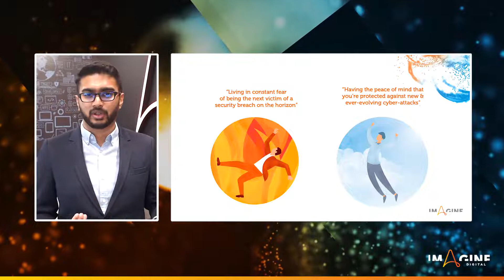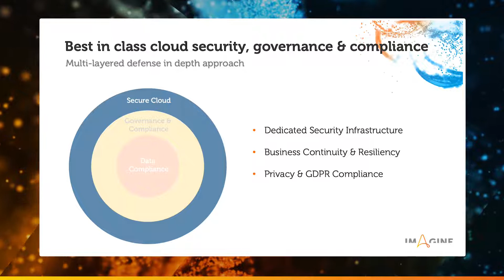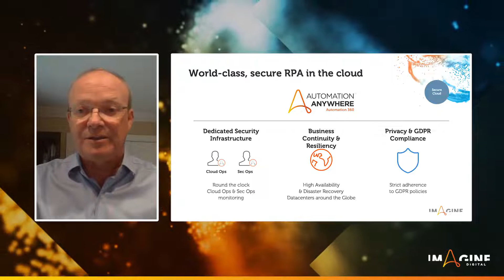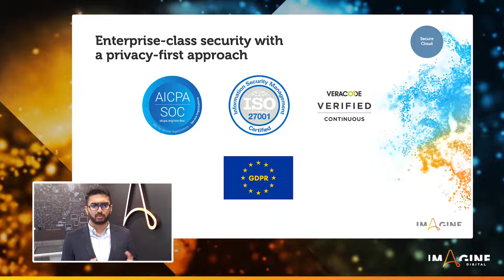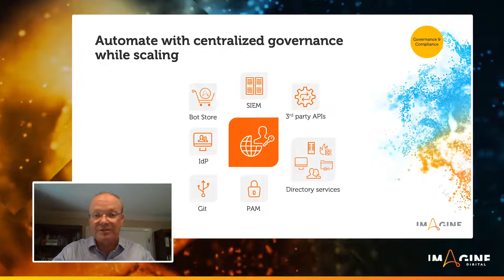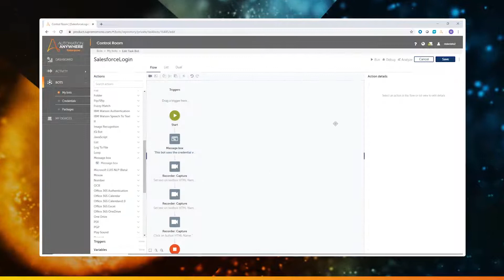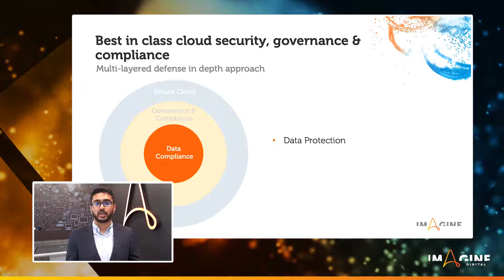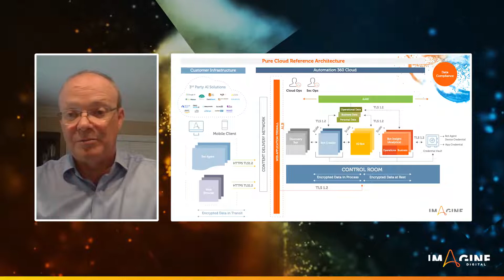The New Rules of Security for RPA in the Cloud | Automation 360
Learn about the multi-layered security requirements for RPA in the cloud with Ken Ross, Sr. Director, Product Management at Automation Anywhere and Atul Ashok, Product Marketing Manager, Automation Anywhere.

Security is at the forefront now more than ever as cloud adoption is accelerating. This puts every enterprise at increased risk of cyberattacks. It is of utmost importance that the automation platforms adopted by enterprises adhere to the highest security standards possible to keep their infrastructure, data, and automated processes safe from security breaches. ​